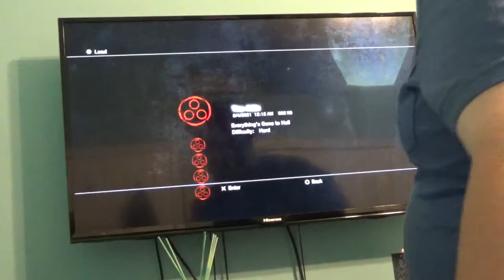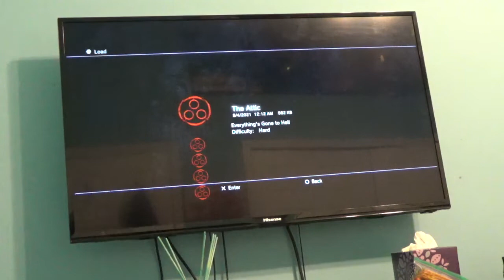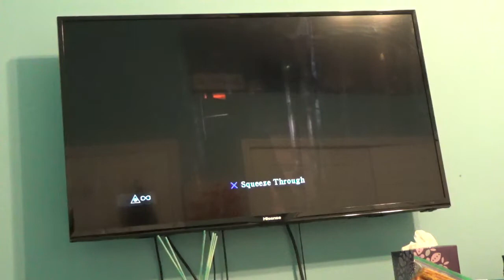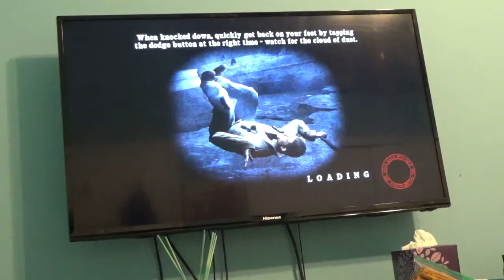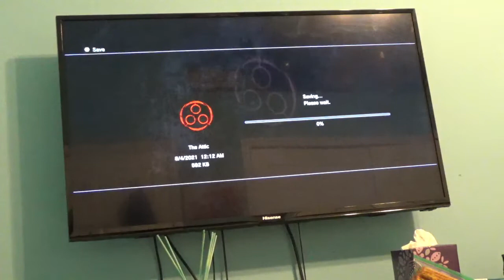Silent Hill Homecoming walkthrough 8 (Hard)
Ok so we last left off in Alex's Home Otherworld, we end up in Silent Hill. Elle, Wheeler, and Alex are split up. We need turn off the power to the Penitentiary.